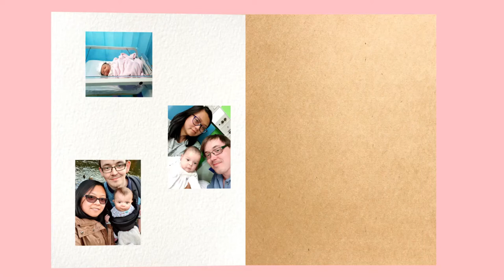TagLish Family - Mess free zip lock painting (GONE WRONG)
New fun baby sensory activity 'Mess free zip lock painting' is a fun art activity that stimulates baby's sense of touch and sight. You can use many different colours and watch your baby merge and mix it all up!!

There will be a part 2 of this activity!!